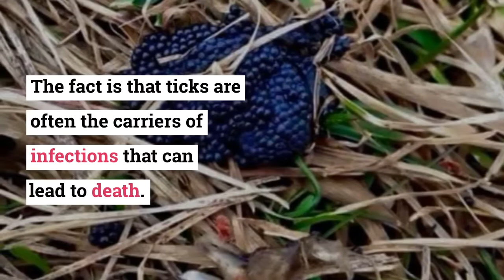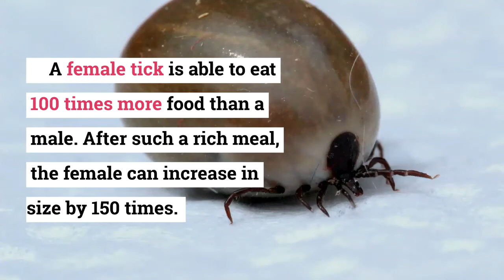Tick Nest and What do tick eggs look like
👉Tick Nest
Ticks are mistakenly considered to be insects, but actually, they refer to arachnids. The study of ticks is related to such a section of zoology as acarology. According to scientists, there are over 54,000 species of these tiny arachnids in the world.

But every year, the number of species is increasing, thanks to new discoveries and research. Ticks cause great harm to humans and animals. Ticks are often the carriers of infectious diseases dangerous for humans, domestic, and wild animals.

👉Tick Bites
The bite of a tick can cause serious consequences. The fact is that ticks are often the carriers of infections that can lead to death. These are Lyme disease, West Nile fever, tularemia. The most detrimental thing that can occur after the bite is tick-borne encephalitis, an acute viral disease that affects the central nervous system.

Initially, the infected person feels weakness, irritability, slight headache.

And in just a few days the body temperature rises to 40 degrees, followed by migraines, vomiting, and dizziness.

Not all ticks carry Lyme disease.

The typical carrier of borreliosis is the so-called deer tick (Ixodes scapularis).

👉Interesting facts about ticks
The smallest tick in the world is only 0.08 mm long.
Three adult ticks, if put together, will look like a dot at the end of a sentence.
 At birth, a tick is not a carrier of dangerous infections, it acquires them later. Ticks become dangerous after consuming the blood of birds or mammals that carry the bacterium.
A female tick is able to eat 100 times more food than a male. After such a rich meal, the female can increase in size by 150 times.

👉What Does a Tick Look Like?

The tick is small. Adult insects are up to 3 cm in size, but most species are 1.5 cm or smaller. All ticks are parasitic. Their color and body shape may change after blood supply. Blood makes ticks increase in size. Blood goes directly into their intestine during suction. As a result, the weight of the tick increases several times.

The gut is made up of many chambers and therefore is able to stretch so that a replete tick can weigh up to 200 times more than a hungry one. Ticks usually have 4 pairs of legs, and eyes may be present or absent. Some ticks are round, others are flat.

👉Where Does a Tick Live?

Ticks live in ordinary parks, forests, and in the green areas near lakes. Most people mistakenly think that ticks can be met only in dense forests with shrubs. But, according to statistics, most of the post-bite hits are recorded among the urban residents who return from the local parks after the daily walks through the streets of trees.

You can also find a tick near a country house. Most victims do not feel when they are being bitten as the tick releases anesthetic fluid. The tick can crawl on the human body even in the apartment as you can bring it with a bouquet of flowers or it was on the wool of a pet that came from the walk. It can attack you in transport if the tick was on the clothes of other people returning from the forest.